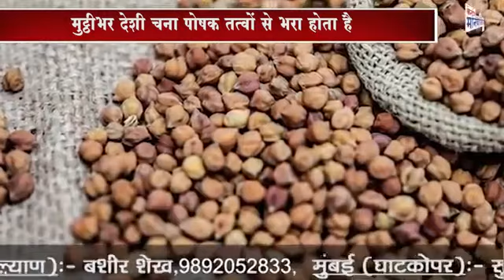मुट्ठीभर देशी चना पोषक तत्वों से भरा होता है.....KMTV NEWS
KMTV आपको देता है ख़बरों का बिल्कुल नया अंदाज 40 सेकंड के छोटे News वीडियों तो है ही साथ ही KMTV ke Youtube प्लेटफॉर्म पर आपको मिलेंगे देश विदेश के हर तरह की खबरों से जुड़े मनोरंजक वीडियों KMTV humans Rights के लिए भी लढता है हर आम जनता को न्याय दिलाने का काम करता करता है

चैनल